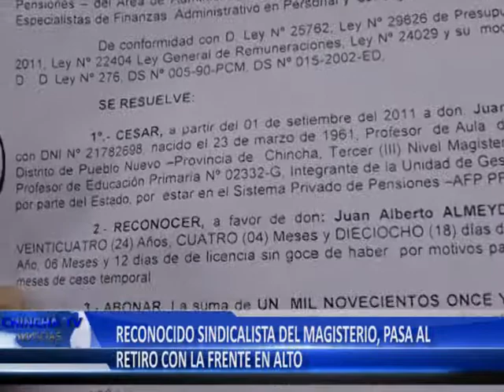SUTEP CHINCHA.mpg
Conocido dirigente y maestro del sute base chincha profesor Juan Almeyda Yataco pasa a cese agradeciendo a todos aquellos que lo apoyaron cuando estuvo al frente del magisterio chinchano